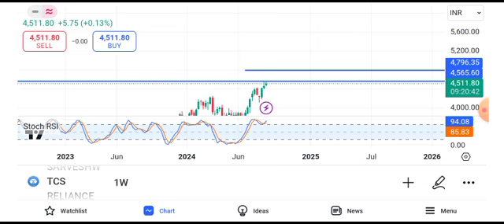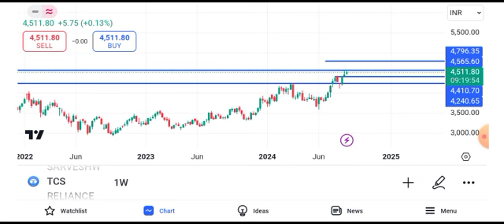TCS share latest news | TCS share price target tomorrow